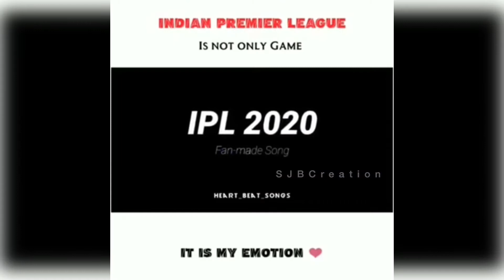IPL Troll Big boss Funny 2020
IPL 2020 | IPL Status Video | Vivo IPL 2020 Status | IPL Coming Soon Status | SJB creation

ipl 2020 ad,
ipl 2020 add,
ipl 2020 all team,
ipl 2020 aaj tak,
ipl 2020 all team playing 11,
ipl 2020 abp news,
ipl 2020 all team jersey,
ipl 2020 breaking news,
ipl 2020 best team,
ipl 2020 bangla,
ipl 2020 bcci,
ipl 2020 bangalore team,
ipl 2020 bcci news,
ipl 2020 boli,
ipl 2020 back status,
ipl 2020 confirm date,
ipl 2020 captain,
ipl 2020 cricket match,
ipl 2020 comedy,
ipl 2020 channel,
ipl 2020 dubai,
ipl 2020 dc,
ipl 2020 details,
ipl 2020 dhoni,
ipl 2020 date tamil,
ipl 2020 dj song,
ipl 2020 date telugu,
d'arcy short ipl 2020,
ipl 2020 english,
ipl 2020 eppudu,
ipl 2020 expected date,
ipl 2020 eppo,
ipl 2020 etv news,
ipl 2020 extra players,
ipl 2020 eppothu,
ipl 2020 expensive player,
ipl 2020 final date,
ipl 2020 full match,
ipl 2020 fixtures,
ipl 2020 full auction,
ipl 2020 game,
ipl 2020 good news,
ipl 2020 gameplay,
ipl 2020 game plan,
ipl 2020 gc meeting,
ipl 2020 ground,
ipl 2020 ground uae,
ipl 2020 game list,
ipl 2020 highlights,
ipl 2020 hoga,
ipl 2020 hoga ya nahin,
ipl 2020 hindi,
ipl 2020 hoga ki nahi,
ipl 2020 hardik pandya,
ipl 2020 hoga ya nhi,
ipl 2020 highlights hindi commentary,
ipl 2020 kab se h,
ipl 2020 in tamil,
ipl 2020 in telugu,
ipl 2020 in uae,
ipl 2020 in kannada,
ipl 2020 in dubai,
ipl 2020 information,
ipl 2020 ipl,
ipl 2020 in hindi,
ipl 2020 jersey,
ipl 2020 june,
ipl 2020 july,
ipl 2020 jankari,
ipl 2020 jokes,
ipl 2020 jio,
ipl 2020 jersey rcb,
ipl 2020 jersey all team,
ipl 2020 kab hoga,
ipl 2020 ka,
ipl 2020 kannada,
ipl 2020 kab se chalu hoga,
ipl k k r team 2020,
ipl 2020 latest update,
ipl 2020 latest news today,
ipl 2020 latest news in tamil,
ipl 2020 match,
ipl 2020 mi,
ipl 2020 malayalam,
ipl 2020 match list,
ipl 2020 match schedule,
ipl 2020 mein,
ipl 2020 music,
ipl 2020 mein kab hoga,
m starc ipl 2020,
ipl 2020 m i team,
vivo ipl 2020 m s dhoni,
m s dhoni ipl 2020,
ipl 2020 new update,
ipl 2020 news telugu,
ipl 2020 new schedule,
ipl 2020 news hindi,
ipl 2020 news today,
ipl 2020 news kannada,
ipl 2020 n,
ipl 2020 official trailer,
ipl 2020 official song,
ipl 2020 opening date,
ipl 2020 odia news,
ipl 2020 official,
ipl 2020 opening,
ipl 2020 odia,
ipl 2020 option,
ipl 2020 practice,
ipl 2020 promo,
ipl 2020 player,
ipl 2020 playing 11,
ipl 2020 player list,
ipl 2020 pak media,
ipl 2020 promo song,
ipl 2020 player auction,
ipl 2020 quiz,
ipl 2020 questions,
ipl 2020 gk questions,
ipl 2020 1st qualifier match highlights,
qualifier 2 ipl 2020,
ipl qualifier 1 2020 highlights,
ipl 2020 rcb,
ipl 2020 ringtone,
ipl 2020 rcb squad,
ipl 2020 reaction,
ipl 2020 rcb status,
ipl 2020 release date,
ipl 2020 rules,
ipl 2020 rcb playing 11,
r ashwin ipl 2020,
r r ipl team 2020,
vivo ipl 2020 r c b,
ipl 2020 start,
ipl 2020 schedule tamil,
ipl 2020 september,
s sreesanth ipl 2020,
ipl 2020 s,
ipl 2020 trailer,
ipl 2020 telugu,
ipl 2020 team list,
ipl 2020 today news,
ipl t 2020,
ipl t-shirt 2020,
ipl 2020 all team t-shirt,
ipl 2020 uae schedule,
ipl 2020 uae stadium,
ipl 2020 update news tamil,
ipl 2020 update news in telugu,
ipl 2020 updates in tamil,
ipl 2020 updates telugu,
miss u ipl 2020 whatsapp status,
miss u ipl 2020 status,
ipl 2020 video,
ipl 2020 virat kohli,
ipl 2020 vivo,
ipl 2020 video status,
ipl 2020 vs corona,
ipl 2020 venue,
ipl 2020 videshi khiladi,
ipl 2020 velapatrak,
vivo v ipl 2020,
ipl v psl 2020,
ipl 2020 whatsapp status,
ipl 2020 when start,
ipl 2020 winner,
ipl 2020 whatsapp status tamil,
ipl 2020 whatsapp status rcb,
ipl 2020 will start,
ipl 2020 whatsapp status malayalam,
ipl 2020 when,
ipl 2020 yuvraj singh,
ipl 2020 yusuf pathan,
ipl 2020 year,
ipl 2020 yavaga,
ipl 2020 youtube,